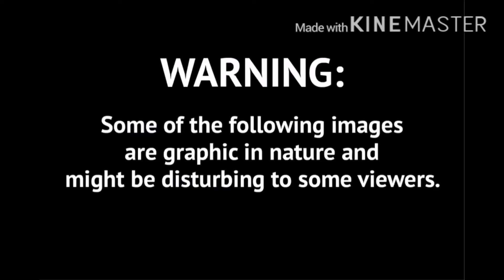Try Not To Flinch Challenge!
Today I try not to flinch at these horrible, disgusting videos. Find out what actually happened... but all I can tell you is it did NOT go very well...